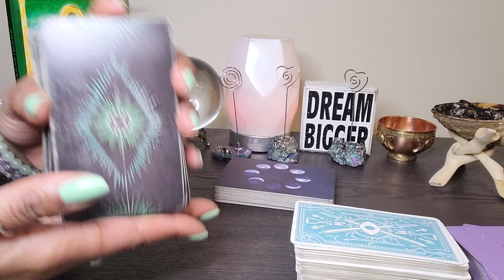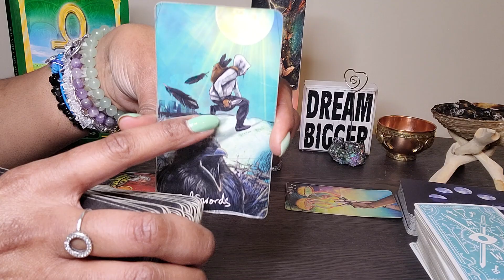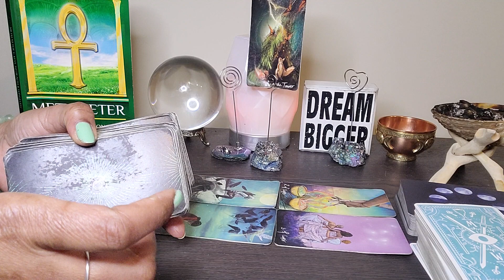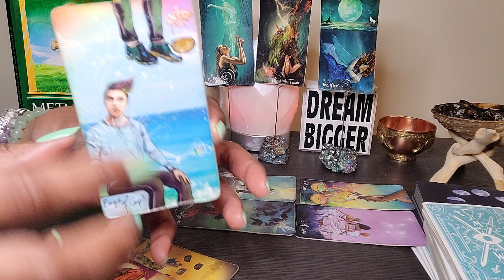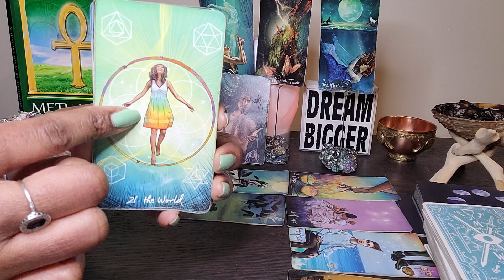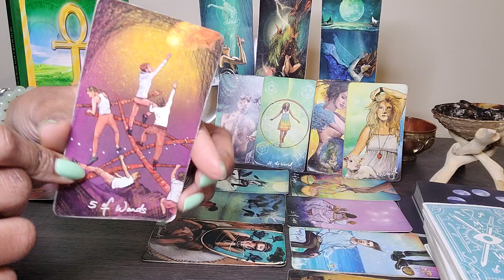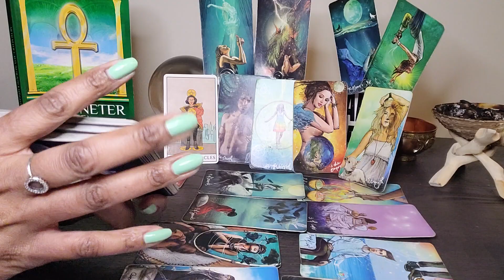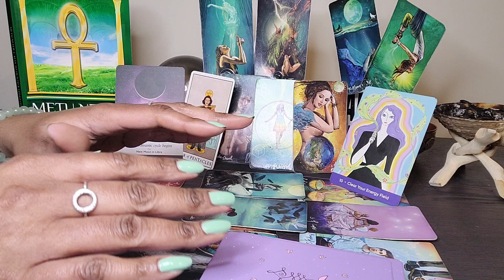Cancer: A new romantic cycle begins. UR very vulnerable after what U came out of but NO WORRIES 🥰